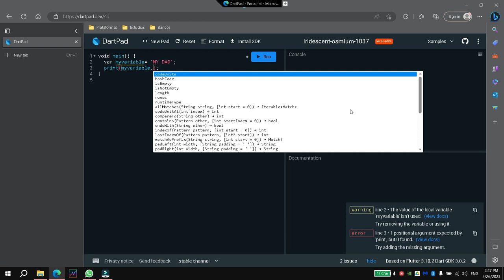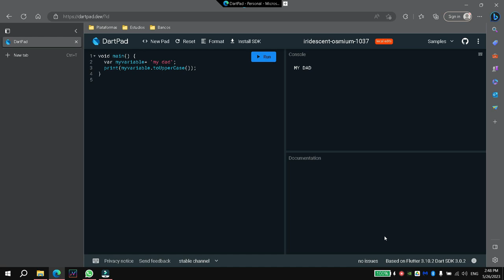string all in upper and lower case in dart